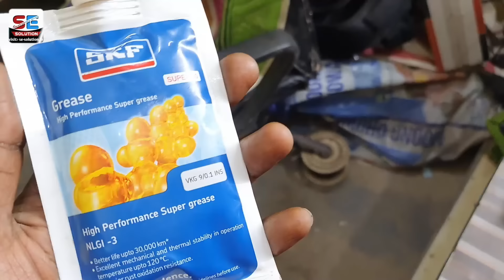कंपनियां बेरिंग में कौन-सा ग्रीस लगाती हैं ? आपको कौन-सा लगाना चाहिए? जाने इस वीडियो में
for electrical products on cash on delivery कंपनियां बेरिंग में कौन-सा ग्रीस लगाती हैं ? आपको कौन-सा लगाना चाहिए? जाने इस वीडियो में

TO BUY SKF Grease

MOTOR WINDING TOOLS AT BEST PRICE:-
COIL MAKING MACHINE
SINGLE COIL MAKING FARMA
DOUBLE COIL MAKING FARMA

ELECTRICAL TOOLS AT BEST PRICE:-
SCREW DRIVER SET
BASIC TOOLS WITH HAMMER
DRILL MACHINE SET
BEST TESTER WITH DIGITAL VOLTAGE METER INSERTED:
TAPARIA CUTTING PLIER/PILAS
Taparia KI10V Allen Key Set(Pack of 10) - Hex
हेलो दोस्तों कैसे हैं आप लोग। दोस्तों आपका हमारे नए वीडियो के अंदर स्वागत है दोस्तों इसके अंदर हम आपको जो कुछ बताने जा रहे हैं वह सब कुछ हमने अपने वर्किंग लाइफ में इस्तेमाल किया है इसलिए आप पूरे विश्वास के साथ में इस तरीके को अपनी शॉप पर अपने घर में अपने दुकान पर इसको इस्तेमाल करके लाभ ले सकते हैं। दोस्तों हम जो कुछ भी आपको बताते हैं यह सब कुछ हमारे अनुभव पर आधारित होता है और कुछ टेक्निकल भी होता है वैसे हमने बहुत ज्यादा पढ़ाई क्या कहें, हमने बिल्कुल भी पढ़ाई नहीं की है। लेकिन प्रैक्टिकल हमें इलेक्ट्रिकल और इलेक्ट्रॉनिक का काफी अनुभव है जिससे आप सभी लाभ ले सकते हैं तो चलिए दोस्तों वीडियो शुरू करते हैं:-

और अगर आप आप नहीं सीलिंग फैन वाइंडिंग मशीन लेना चाहते हैं तो हम उसका डिटेल और नंबर नीचे दिए जा रहे हैं आप इनसे संपर्क करके बढ़िया क्वालिटी के सीलिंग फैन वाइंडिंग मशीन खरीद सकते हैं इन मशीनों को दोस्तों मैं खुद चला करके देखा है बहुत अच्छी क्वालिटी की है और बहुत अच्छा पंखा वाइंडिंग करके देती हैं अल्मुनियम और कॉपर दोनों में आप इसे वाइंडिंग कर सकते हैं।
डायरेक्ट कंपनी से आप घर बैठे मंगवा सकते हैं कहीं जाने की जरूरत नहीं है आपको और बहुत ही अच्छी पैकिंग के साथ में आपको मिल जाती है तो यह रही आपकी मशीन की डिटेल:-
मशीन खरीदने के लिए कांटेक्ट करें हेड ऑफिस नंबर 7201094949

1. ये मशीन में आपको body पाउडर कोटेड colour मिलेगा जिनसे जंग या सकरेचिस नहीं पड़ेगा 2. ये मशीन में डबल डिस्प्ले वाला काउंटर मीटर मिलता हे इन्मे

आप 4 digit तक tuns डाल सकते हे

3. आप ये मशीन auto रिवर्स फ़ोरवड या & बार बार one

Direction में चला सकते हे

4. यें मशीन में आपको start stop ऐक ही बटन से हो जाएगा

दूसरा कोई बटन दबाने की ज़रूरत नहीं पड़ेगी

5. ईन machine में आप Aluminium & copper दोनो wire

6. ये company जो ISO Certified Company है

7. Or ये Registered @ company हे

8. Company T experience 30 years plus ka he

9. ये Company में Dye set अभी का लेटेस्ट tecnology

use किया गया है जिन्मे आपको कोई screw ड्राइवर की

ज़रूरत नहीं पड़ेगी या डाई को आगे पीछे setting करने की

ज़रूरत नहीं पड़ेगी

10. ईन machine में आपको डाई सेट S.S 304 मटेरियल का

use kiya हुआ है जिनसे लाइफ़ टाइम आपको जंग नहीं लगेगा

* India का number one quality & tecnology वाला डाई

सेट हे*

11. life time तार छीलेगा नहीं जिनसे आपका पंखे जलने

फोल्ट नहीं आएँगा इस लिए life time चलेगी die

12. बाक़ी company की मास्टर डाई & ये मास्टर डाई में Wo

फ़र्क हे इन्मे कोई setting नहीं करना पड़ता

13. ओर ये company की डाई में आपको ईस तरह से सिर्फ़

चिपका (लगाने का ही हे इन्मे डाई में होल दिया गया हे or

point दिया गया हे इन्मे आप लगा दो winding होगा जाएगा

14. मेने master डाई भी यूस किया हे इन्मे एसी डाई आती

थी की चारों तरफ़ से सेटिंगट करने का तब जाके winding

होता

1. ये मशीन में आपको स्प्रिंग वाला सपोर्ट स्टैंड मिलता है जिनको आप मोल्डेड नट से अड़जेस्ट कर सकते हे ओर सपोर्ट स्टैंड की भी लाइफ़ टाइम गौरंटि है:-